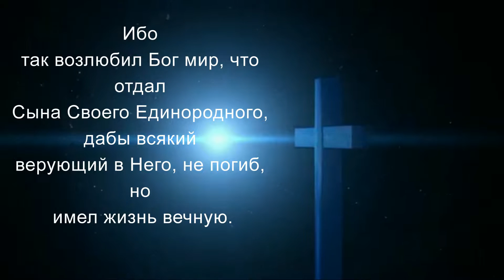Проповедь для детей " Кто сотворил этот мир". Дмитрий Лукашин.